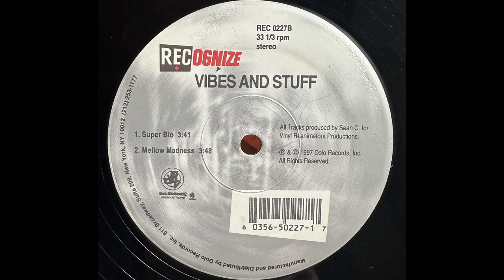Sean.C - Super Bio (Instrumental)